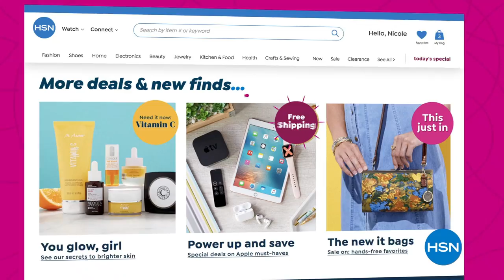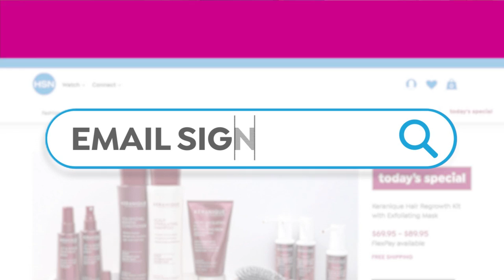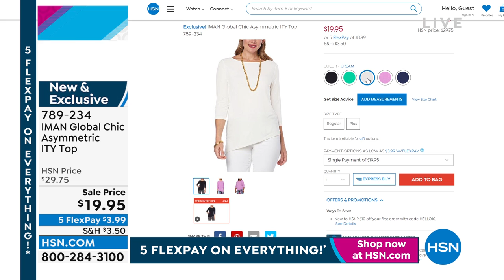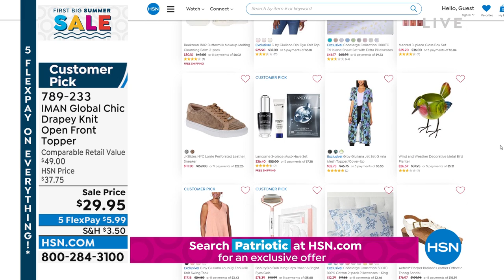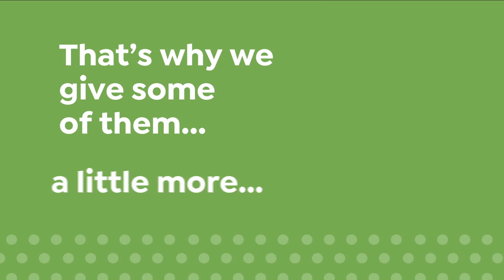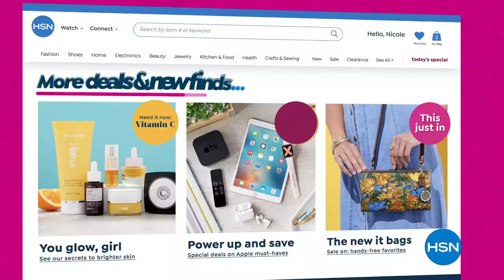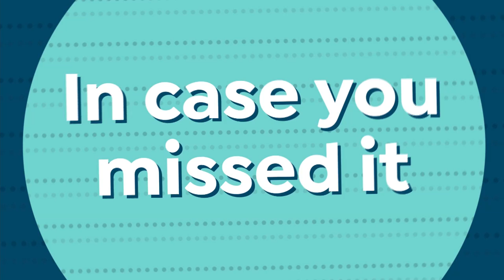HSN | IMAN Global Chic Fashions 05.30.2022 - 08 PM